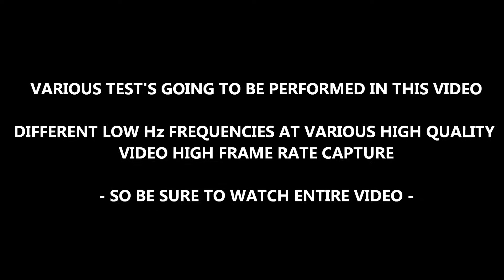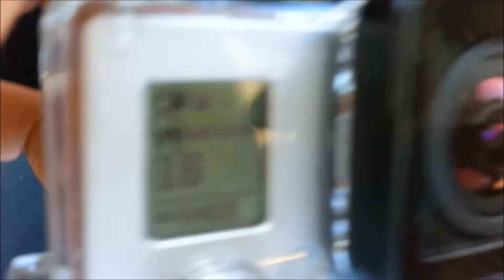GOPRO VS SUBWOOFER - HIGH FRAME RATE SUB RECORDING - HERO 3+ PLUS WHAT THINGS TO DO WITH GOPRO TRICK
HIT LIKE IF YOU THINK TRICKS DESERVE IT.

gopro hero 3+ plus sub
gopro pros and cons
sub porn
subwoofer porn
sub flex
subwoofer flex
orion hcca 15 flex pro's and con's
high quality video recording
gopro frame rate high
gopro slow motion
gopro and subwoofer
what to do with gopro
gopro what to do
gopro things you can do with gopro
subwoofer and camera
high frame rate recording
gopro quality
go pro video quality
gopro test
240 frames per second video
gopro 240 fps
gopro hero 3 plus black edition video test
gopro tricks
go pro tricks
gopro hero 3 plus black edition
orion subwoofer
orion sub
hcca orion subwoofer black edition
hcca black coil sub woofer
gopro high resolution pixels
gopro best quality video
gopro settings
test gopro
testing go pro
3+
3 plus
best gopro
what can we do with gopro
gopro settings explained
gopro video results
subwoofer recording
gopro fun
gopro experiment
gopro black edition settings
gopro and subwoofer sub
gopro and woman
how to record high quality video
gopro limits limit
gopro trick tricks
gopro and me
gopro how to use
gopro highest video
gopro sound quality bass
bass vs gopro
gopro head goproholic